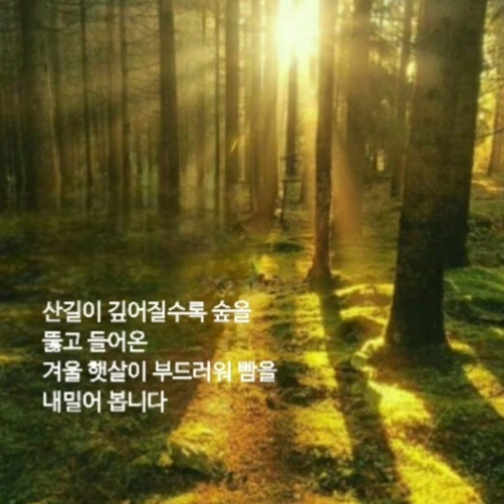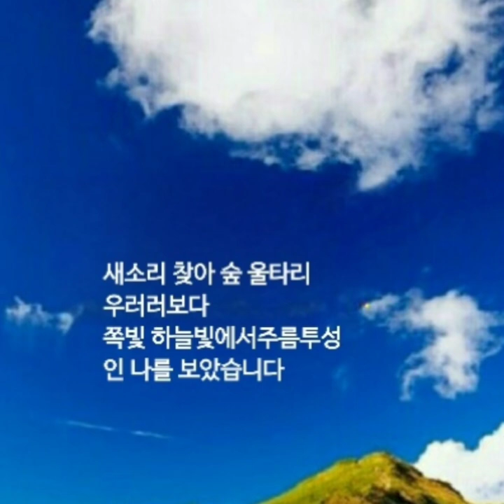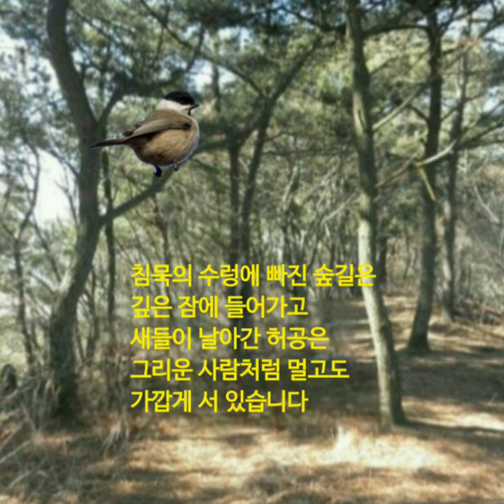山寺로 가는 길